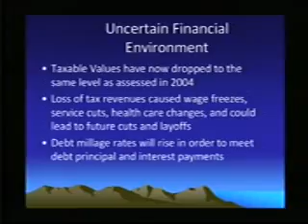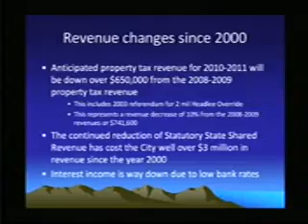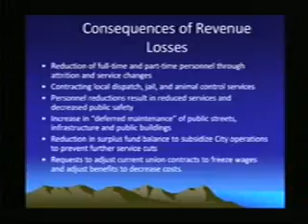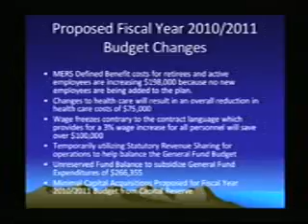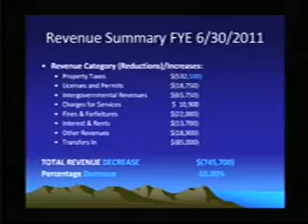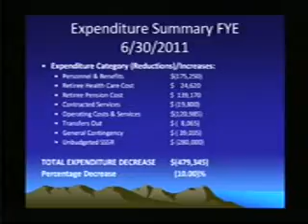2010-05-04 City of Clawson Council Meeting 6/11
TEST